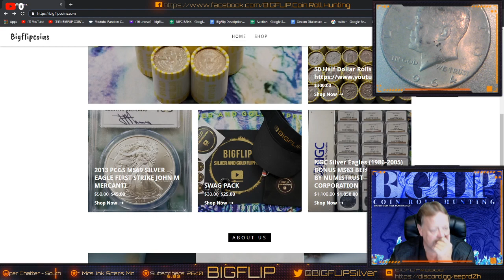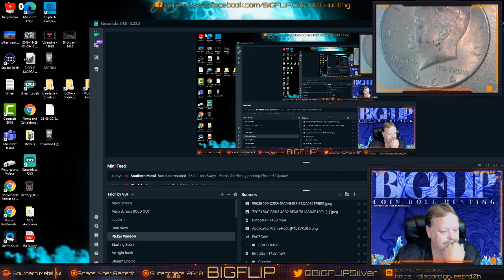COIN ROLL HUNT SCHEDULE AND AN EXTENSION FOR MY CHANNELS GOLD GIVEAWAY. BIGFLIPCOINS.COM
LOOK FOR NEW ITEMS ON MY WEBSITE FOR SALE

Please read below disclosures if you are new.

Not responsible for lost or stolen packs or boxes.

Music from: Pretzel Music
Stream Disclosure:
Welcome to BIGFLIP COIN’S.  Our channel is entertainment purposes and to pay it forward in this amazing community. . Live streams and Videos will have content based on coin roll hunting,,great chats, fun games contests, donations and drawings with the occasional gold panning, metal detecting and fishing videos.  Donations are not required to participate in videos, streams, chats, games or the free drawings during the streams.
You must be of legal age to participate or have parental permission to enter contests
Giveaway items were purchased or acquired from public establishments or other channels.
All giveaways are void where prohibited by YouTube, The Law or where prohibited
All winners of giveaways or contests will be decided by the channel hosts or moderators. Any questionable robot channels will not be awarded.  Any violations of the rules and community guidelines will result in a channel timeout, disqualification and/ or permanent block depending on the violation and situation.

Participants are expected to fully read and understand the rules and eligibility for participation listed below prior to contributing on entering contests.

BIGFLIP silverandgoldflipper agrees with and respects YouTube services, privacy policies and guidelines. Please see links below for specific details.

Donors must be 18 years or older or have parental permission to donate on any donation level
Donations outside of YouTube Community Guidelines will be refunded and no longer accepted in future streams.
Descriptions / Contribution info/ Tiers :

Stream Drawings: Mid and/ or End of stream drawing for all participants.
Donor appreciation Drawing:  Exclusive donor appreciation drawing at end of stream.

FLIPSIDE  PULL:  1 coin pull from the FLIPSIDE bag containing a number to a corresponding grab bag
BIGFLIP PULL:   1 coin pull from the BIGFLIP bag containing a number to a corresponding silver bag

All donation amounts include the collectables within the corresponding rolls search.  Collectables are described below for each denomination.
Half Dollars: All 40% and 90 % silver coins, proofs, foreign coins,  NIFC’s ect..

*If you wish to pay extra for insurance, please let me know before mailing day. I hand package all products myself to the USPS. Once in their possession, I hold zero responsibility for its arrival and cannot be deemed liable for any losses without said insurance. You will be offered tracking information . Prices subject to change without notice.

Emails must include your YouTube name,  name you want the mail to be sent and in the format as it would look like on your envelope, the item or contest/ drawing won and the date of the win to verify winnings.
Data from email will not be shared with others or any third party.  Addresses will not be kept on file unless explicitly instructed on an email to save for future drawings or mailings.
Drawings are void where prohibited